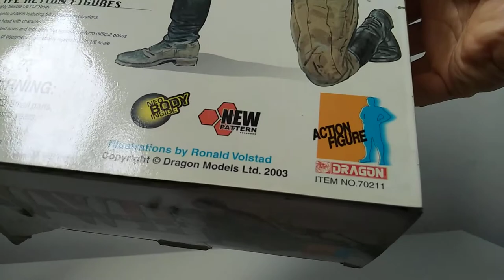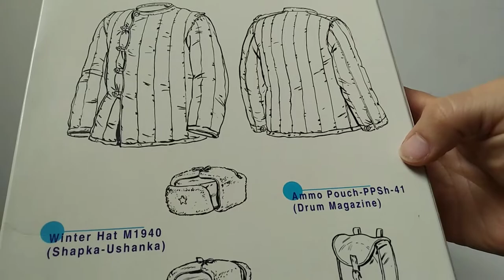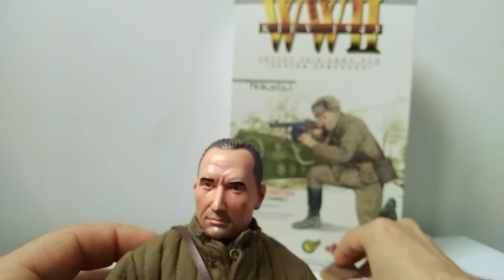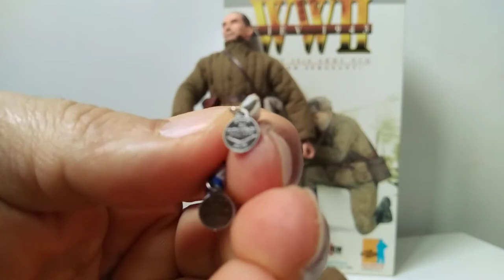NIKOLAI - REF. 70211 - DRAGON MODELS WWII - 1/6 MILITARY FIGURES WW2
DESCRIPCIÓN SUBJETIVA DE UNA FIGURA DE MI COLECCIÓN

MARCA:            DRAGON MODELS WWII
ESCALA :          1/6
REFERÈNCIA:   70211
AÑO:                  2003
FIGURA:             NIKOLAI - SOVIET SENIOR SERGEANT - KÍEV 1943